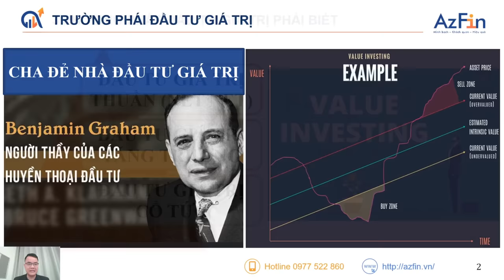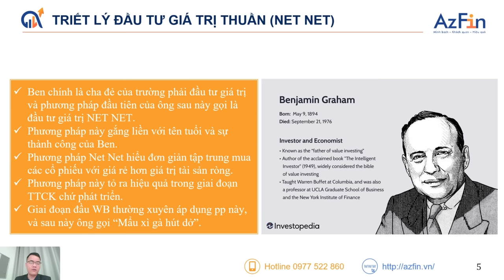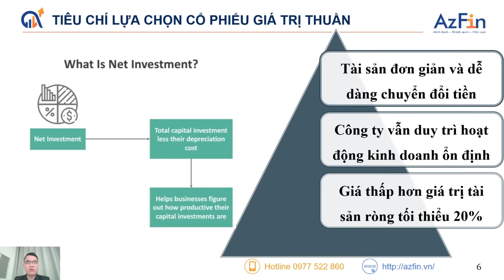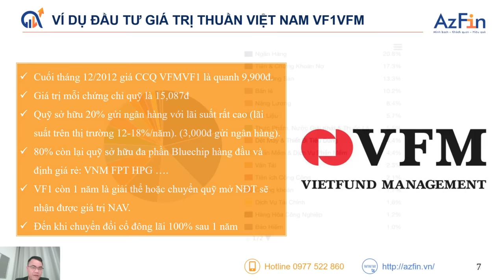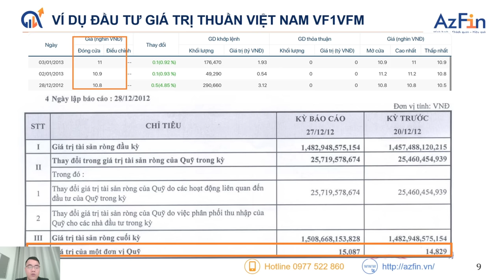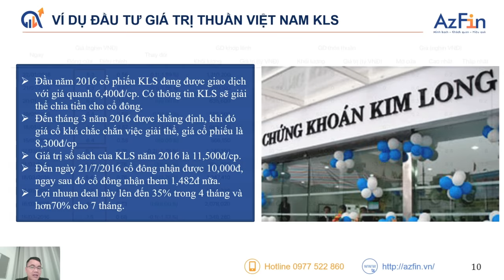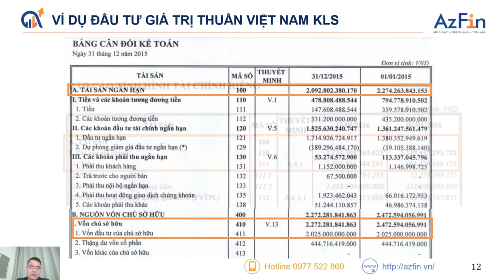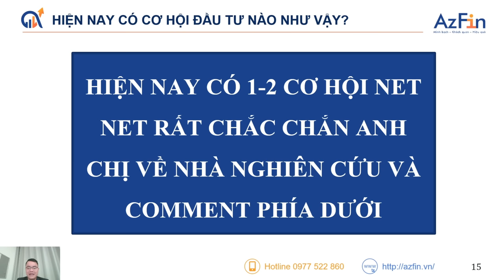PHƯƠNG PHÁP ĐẦU TƯ GIÁ TRỊ KINH ĐIỂN BẠN CẦN PHẢI BIẾT | ĐẦU TƯ GIÁ TRỊ TỪ A-Z PHẦN 12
Phương pháp đầu tư giá trị là một phương pháp đầu tư dựa trên việc tìm kiếm các công ty có giá trị thực cao, nhưng đang được định giá thấp so với giá trị thực của chúng trên thị trường.

Key thành công của phương pháp đầu tư này là xác định giá trị thực của doanh nghiệp, nhà đầu tư càng  trả giá thấp hơn giá trị thực bao nhiêu, mức sinh lời càng lớn và độ an toàn càng cao.

Để xác định được giá trị thực của doanh nghiệp, nhà đầu tư cần có những tiêu chí chọn lựa và những kinh nghiệm nhất định. Chi tiết những tiêu chí lựa chọn, cách ứng dụng và một số case ứng dụng thành công mời xem trong video